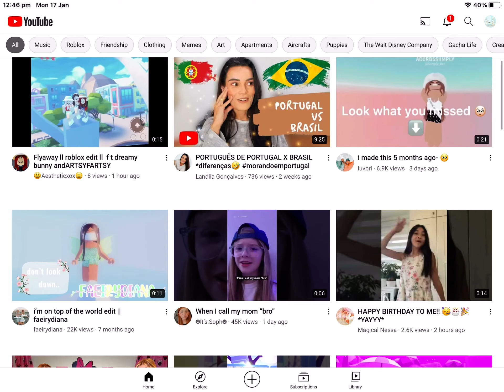Guys sub to her she’s amazing!